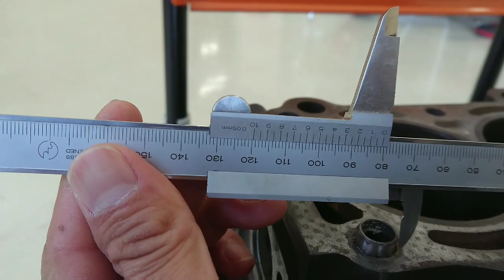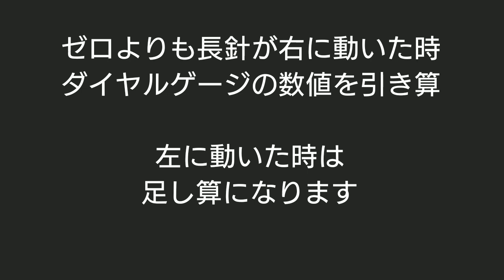シリンダゲージの使い方を紹介します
1/100㎜の精度で測定が必要なシリンダ内径を測定するための測定機器の紹介です。